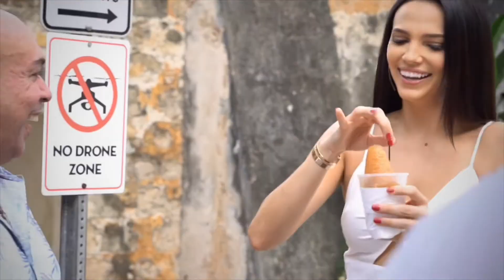Miss Supranational 2018 Valeria Vazquez Latorre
La hermosa boricua nos concede su última entrevista antes de entregar su título.